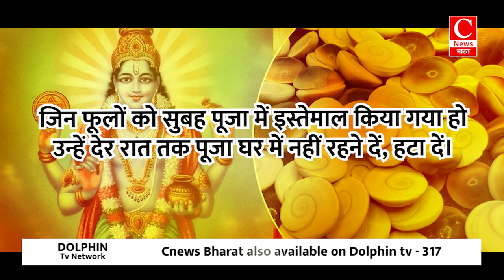धनतेरस की रात सोने से पहले करें ये 3 काम, धन-धान्य से भर जाएगा घर! || Cnews Bharat